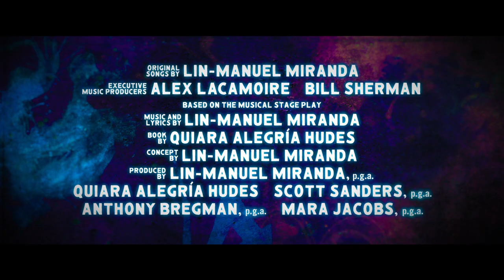In The Heights: Official International Trailer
This June, let's go back dancing on the streets with In The Heights! 🕺💃Watch the NEW TRAILER now! 🎆